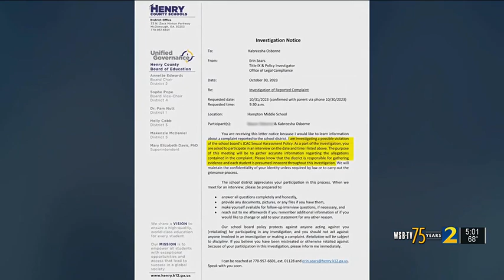Mother says her son was sexually assaulted inside a Henry County middle school classroom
A Henry County mother says her son was sexually assaulted at school. Now, she wants the school to punish the students involved. She says three boys pulled down her son’s pants and exposed him to other classmates.